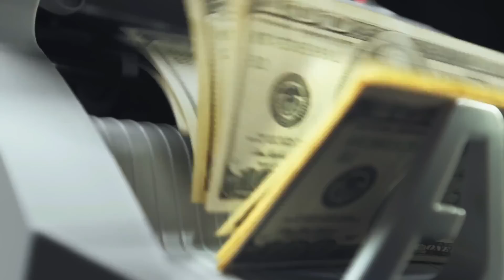Deg Deg Faahfaahinta Dagaalka Laascaanood Iyo Maydadka Huwanta Oo Caawa Meel Walba Daadsan